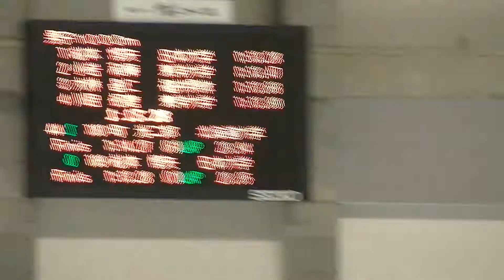2017 オーバル競技会 男子1000m 044組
2017 オーバル競技会 男子1000m 044組

180 町 光二郎  北海道大学  01:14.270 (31)
00:17.29[00:17.29] 00:44.33[00:27.04] 01:14.270[00:29.94]

109 松 本 惇 矢  日本大学  01:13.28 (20)
00:17.51[00:17.51] 00:44.33[00:26.82] 01:13.28[00:28.95]

※公式記録と 現地での組の番号が違います

正式名称
2017 明治北海道十勝オーバルスピードスケート競技会

１．主催  北海道スケート連盟
２．共催  株式会社 明治
３．後援  帯広市・帯広市教育委員会・(一財)帯広市文化スポーツ振興財団
４．主管  帯広スケート連盟
５．期日
平成２９年９月 ９日（土） 開場 ７：００
                         １０日（日） 開場 ７：００
６．会場
帯広の森屋内スピードスケート場(明治北海道十勝オーバル)